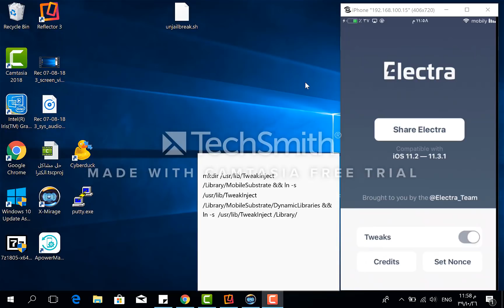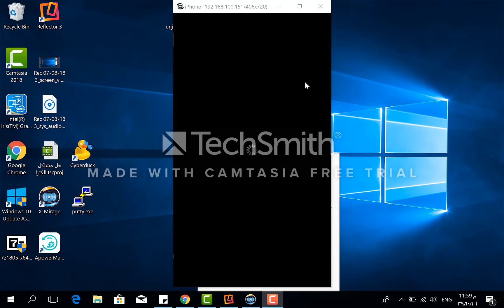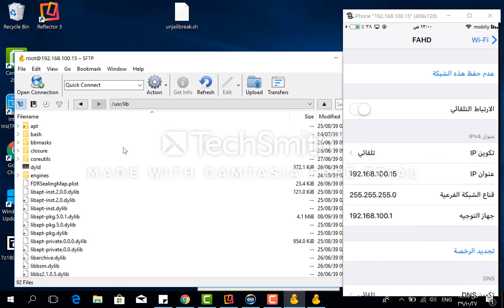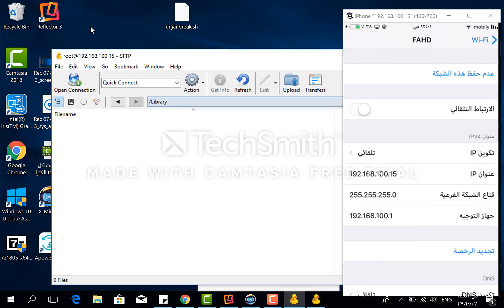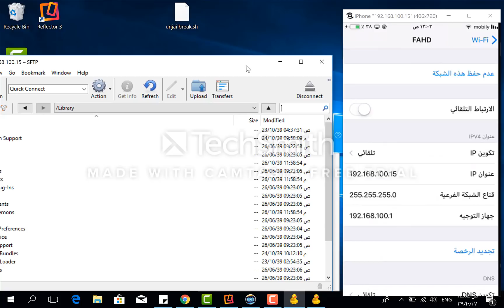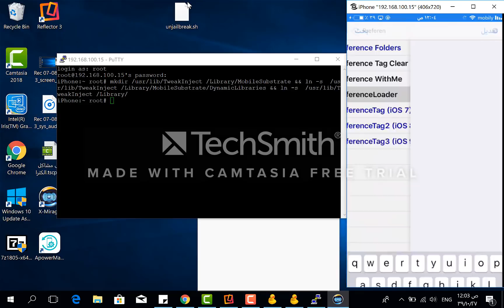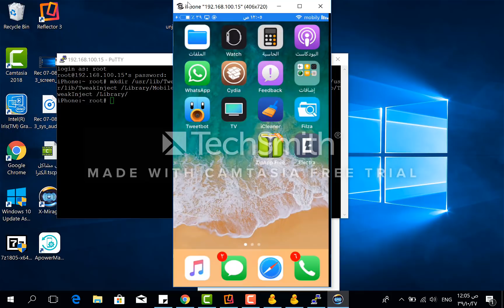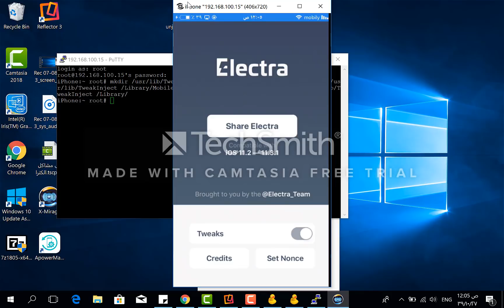حل مشكلة عدم تفعيل/ظهور الادوات في الاعدادات بجلبريك الكترا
تويتر cydia20@

 -تطبيق putty.exe (للويندوز)

الماك (مايحتاج putty ) موجود في النظام الترمنال بامكانك استخدامه وذلك عبر الامر
‏ssh root@IP
مثال
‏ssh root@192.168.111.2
وبعدها بامكانك الدخول على ملفات النظام حق جهازك

الباسورد
alpine

-الامر

‏mkdir /usr/lib/TweakInject /Library/MobileSubstrate && ln -s  /usr/lib/TweakInject /Library/MobileSubstrate/DynamicLibraries && ln -s  /usr/lib/TweakInject /Library/